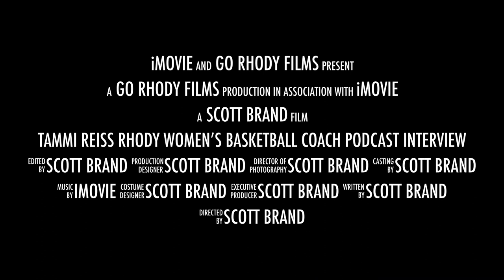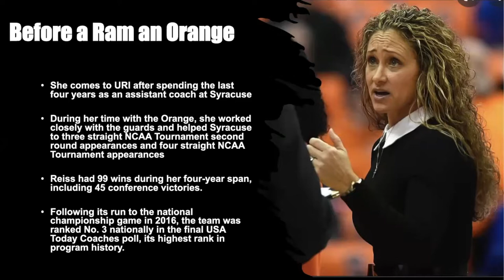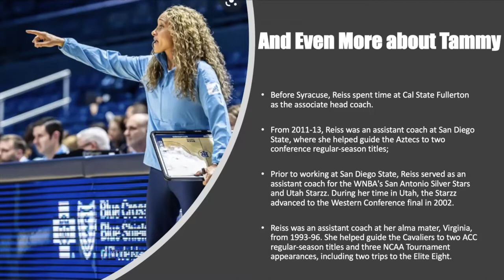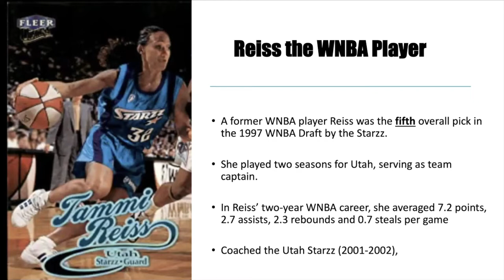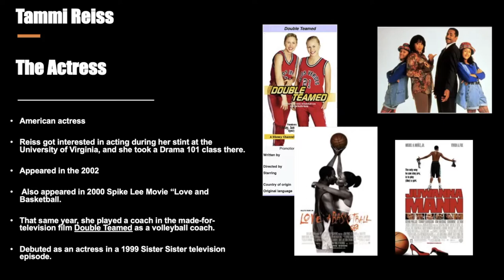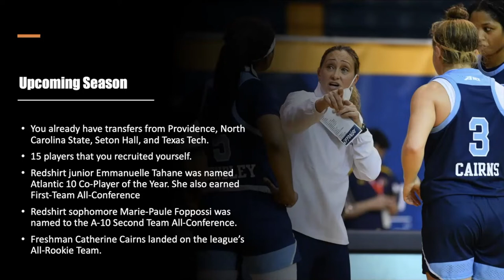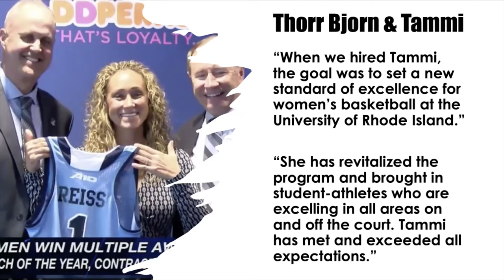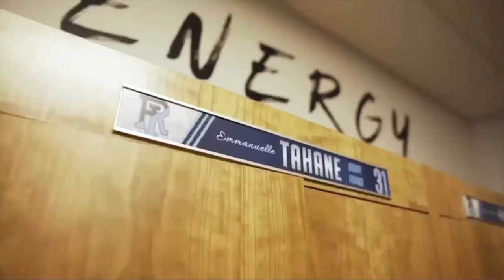Tammi Reiss One of the Best Coaches in the East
Tammy Reiss is proving to be not only the best coach in the Atlantic 10 but in the East.

Now she brings everyone and has four transfers from Providence, Seton Hall,  North Carolina State, and Texas A&M.

In this podcast, she reveals how she got from Syracuse to Kingston.
She also talks about her WNBA experience
Some of her achievements are astounding.
She was the 5th pick in the first season of the WNBA
New York City Player of the year in high school
Recruited by major college programs since 7th grade
Helped bring UVA to three final fours and lost one in the NCAA S finals
How she spends time with players
She only knows one speed full throttle
Not afraid to say we will the Atlantic 10
Dad gave her boxing gloves and she more than held her own against the boys.
Also talks about acting She was on a Sister Sister episode
She even argues with the host on what’s better 80s or 70s music.
Magic Johnson is her hero.

Plus Videos

Watch her lipsync Abba's dancing queen song while driving
Watch players see new luxurious lockeroom
Watch Tammi interviewed after the team clinched a double bye

Watch Videos about Tammy's Players

So tune in to her the high energy appearance.